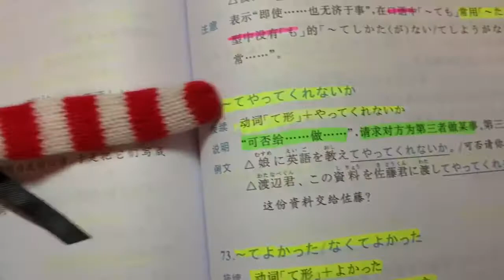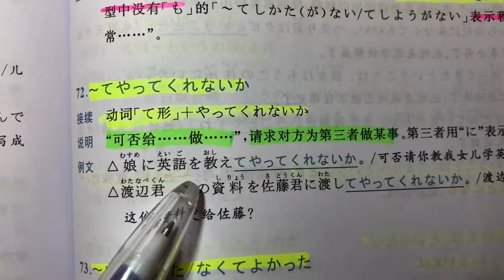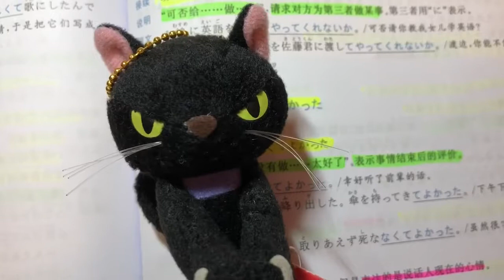日文自學 | JLPT N3 | 日本語能力試驗 文法 | Day 33［黑貓響子］